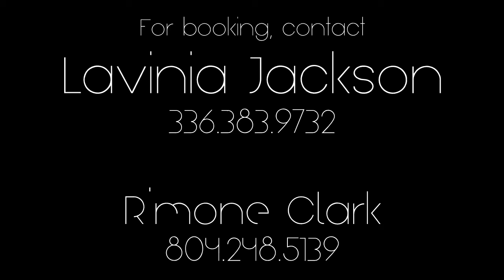Koldhouse - Call Me (N'dambi Cover) Live at Pillowtalk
Koldhouse in their debut performance at Late Night Lyrics

Personnel:
Lead Vocals - R'mone Clark
Featured Vocals - Constance Devone
Keyboard - Felicia Parker
Drums - Jason Tuttle
Electric guitar - Justin Dorsey
Bass guitar - Jamison Bethea